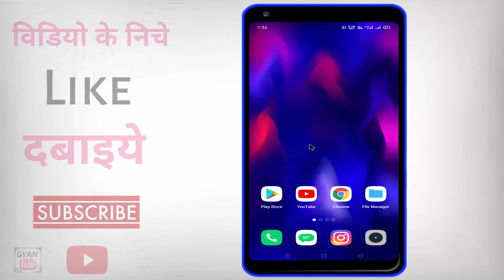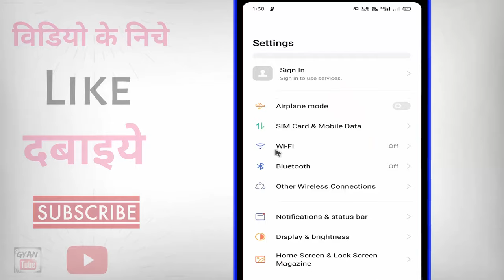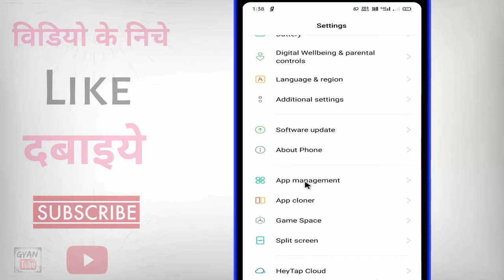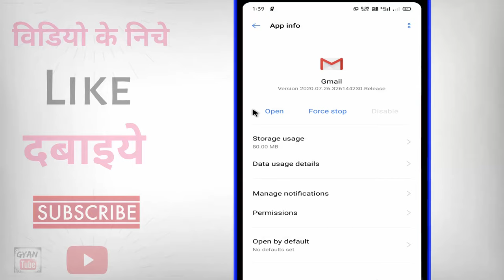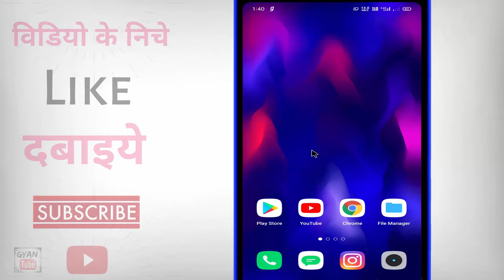Gmail par OTP nahi aa raha hai ? how to fix Gmail not Receiving emails